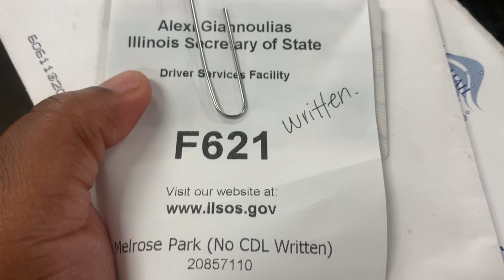Making Bold Moves episode 6. The ￼ struggle was real . DMV. I passed my test ￼